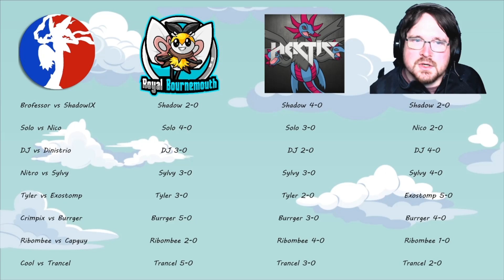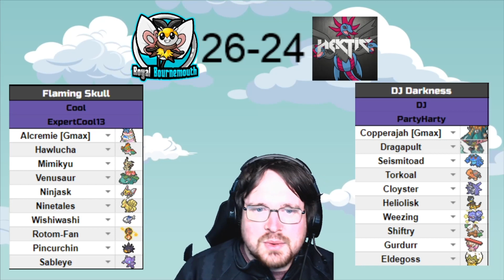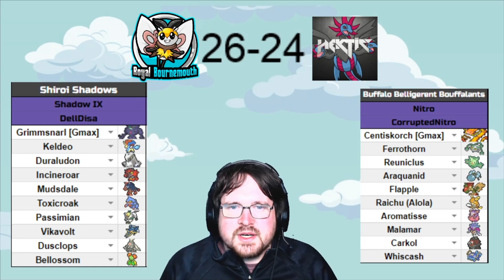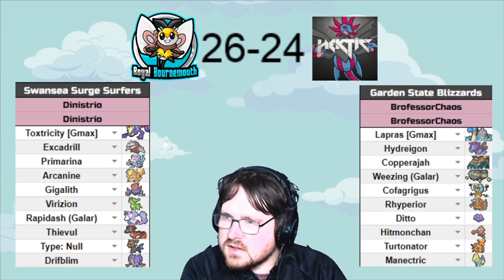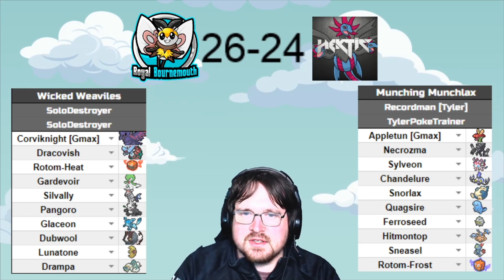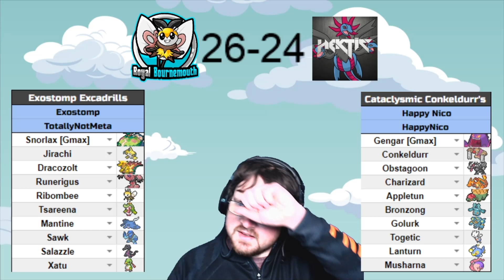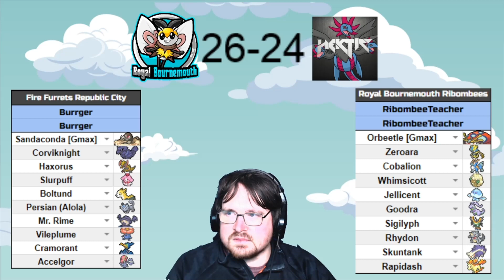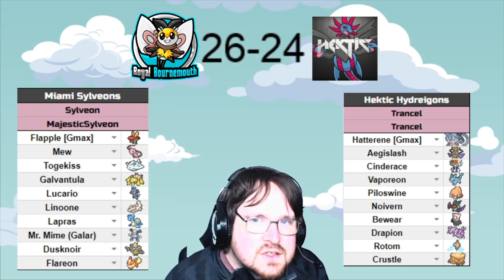GPL W5 Pickems with Trancel the Doughnut